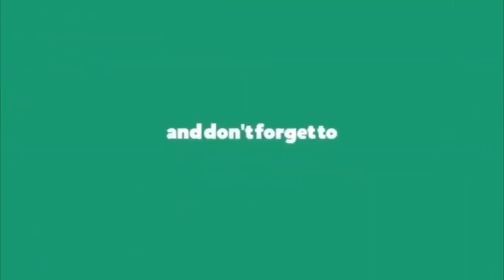గాన కోకిల జూనియర్ మంగ్లీ || Junior Cute Mangli Rela re Rela re Song Goes Viral | Mangli Songs